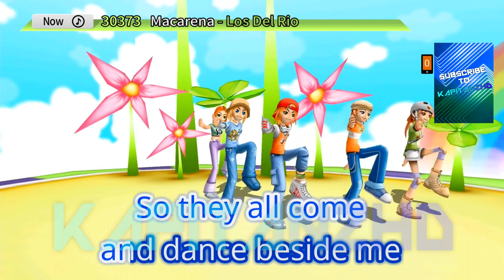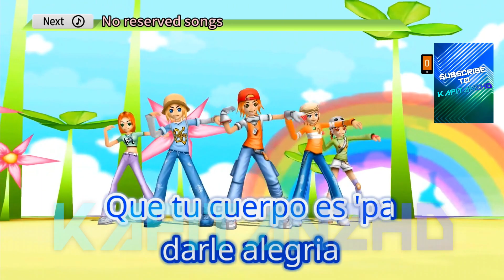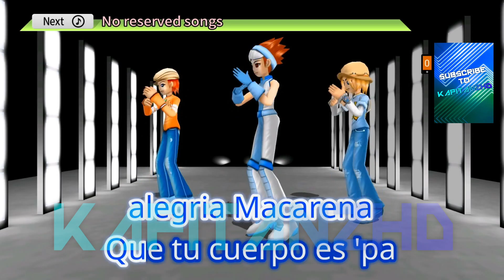Macarena by Los Del Rio Karaoke TJ Supremo (Minus One/Instrumental)